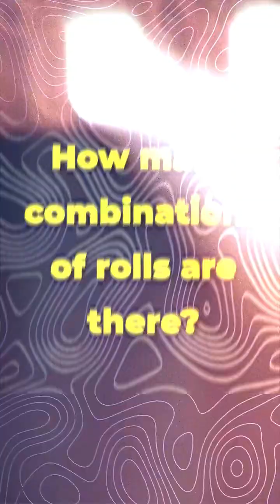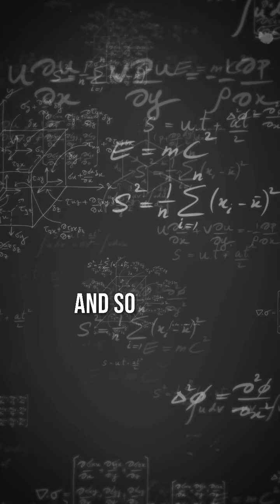Why Math is a Matter of Interpretation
In this video, we delve into the fascinating world of math and explore the concept that math is a matter of interpretation. By examining various math concepts and misconceptions, we'll demonstrate how quantitative reasoning and critical thinking are essential tools for developing a deeper understanding of mathematical thinking. Through numerical analysis and logical reasoning, we'll uncover the underlying principles that shape our perception of math and reveal the importance of logic in math. By embracing the philosophy of mathematical thinking, we can gain valuable insights into the nature of math and develop a more nuanced approach to problem-solving. Join us as we challenge common math misconceptions and discover the beauty of math insights that emerge when we approach mathematical problems with a critical and open-minded perspective, leading to a more profound appreciation of the subject and its applications in our daily lives.